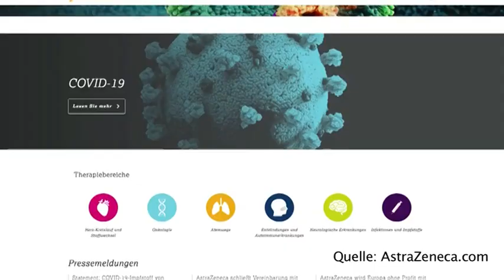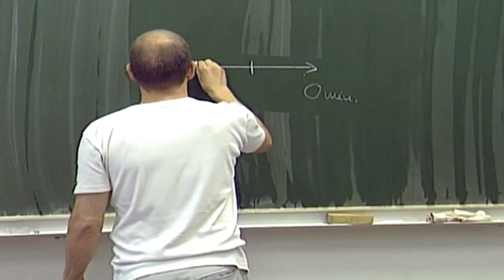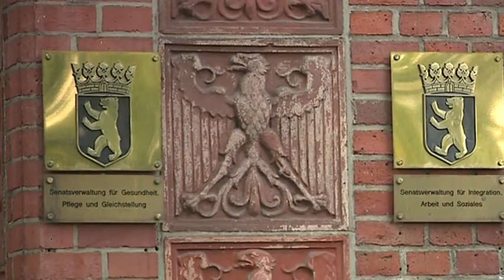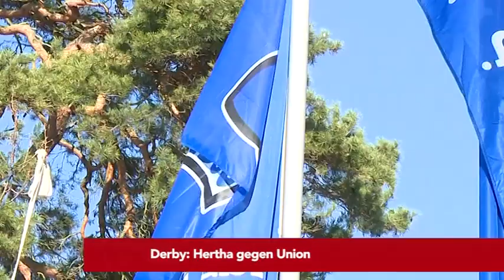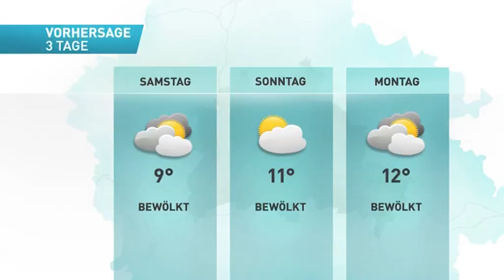Nächtliche Ausgangssperre und Stress für die Polizei wegen zahlreichen Demos über Ostern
Über Ostern (bis 5. April) gilt: Maximal fünf Personen dürfen zu privaten Treffen in Innenräumen zusammenkommen. Das heißt der eigene Haushalt und ein weiterer Haushalt dürfen sich treffen. Kinder unter 14 Jahren zählen auch hier nicht mit.

Zwischen 21 und 5 Uhr wird es ab dem 6. April noch strenger. Dann darf kein Besuch mehr empfangen werden. Kinder bis 14 Jahre zählen wieder nicht dazu. Die Angehörigen eines Haushalts müssen unter sich bleiben. Das gilt nicht gegenüber Ehe- oder Lebenspartnerinnen und -partnern, Angehörigen des eigenen Haushalts und gegenüber Personen, für die ein Sorge- oder Umgangsrecht besteht, sowie im Umgang mit Schwerstkranken und Sterbenden.
 In den Kitas wird ab kommenden Donnerstag (8. April) wieder auf Notbetrieb mit maximal 50 Prozent Anwesenheit umgestellt. Derzeit gibt es einen erweiterten Notbetrieb mit bis zu 70 Prozent Auslastung. Dann dürfen wieder nur Kinder in die Betreuung, deren Eltern in systemrelevanten Berufen (ein Elternteil reicht) arbeiten.

Polizei stellt sich auf zahlreiche Demos am Osterwochenede ein.
Für Samstag wurden laut Behörden mehrere Demos angemeldet.
Dazu wollten jeweils Hunderte Teilnehmer kommen
Polizeisprecherin Anja Dierschke erläutert wie stressig das Osterwochenende für die Polizei werden kann, welche Orte werden kontrolliert und welche Demonstrationen angemeldet sind.

Derby Hertha gegen Union am Sonntag